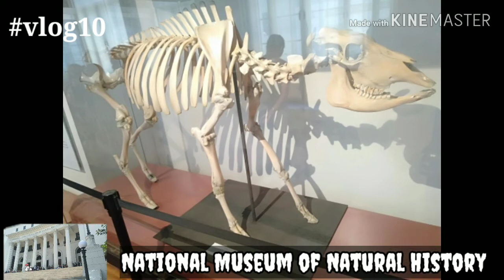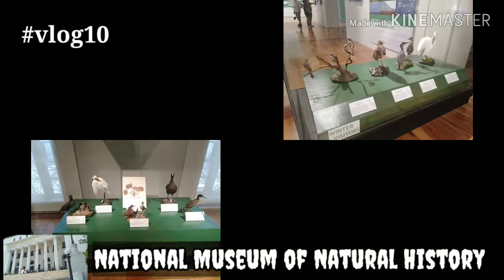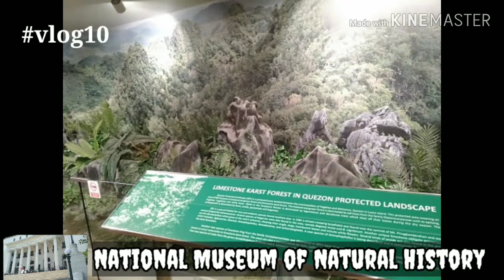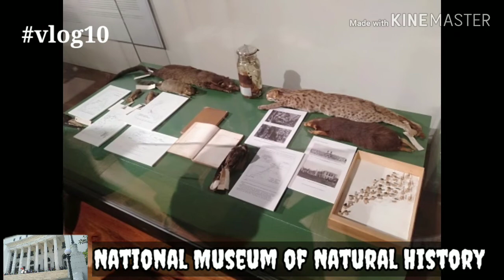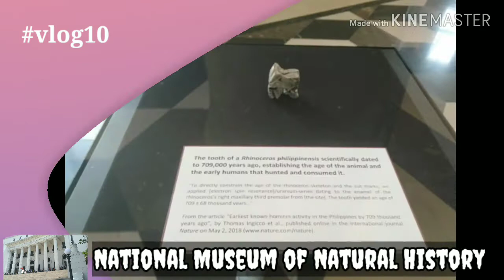National Museum of Natural History / TOUR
Ang Videong Ito ay naglalaman Ng mga video at litrato sa loob Ng natural history museum Ng PILIPINAS.